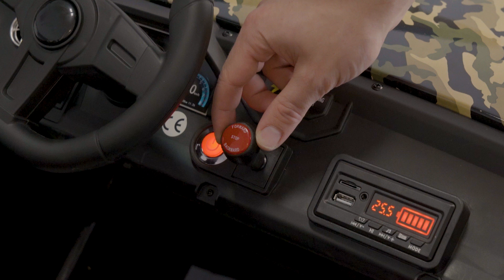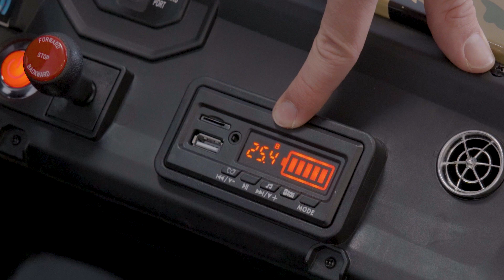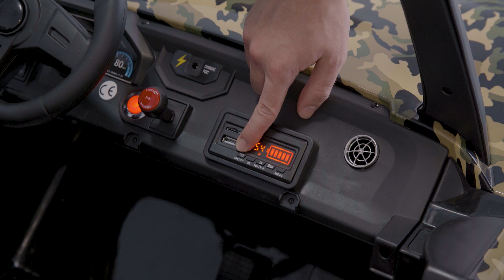Buggy Crawler 24 volts - Unboxing & Présentation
Découvrez le Buggy tout terrain pour vos petits pilotes : Le Buggy électrique Crawler 24 volts
Ce buggy est le véhicule parfait pour conduire comme un grand !
Dans cette vidéo tout vous est expliqué : Réception, Montage, Utilisation, Présentation, il n'aura plus de secrets pour vous !

Grâce à ses nombreuses licences officielles, retrouvez de très nombreuses répliques des plus grandes marques pour vos enfants

00:00 Unboxing
01:20 Montage
09:44 La télécommande
11:05 Présentation
14:23 Instructions et dépannage